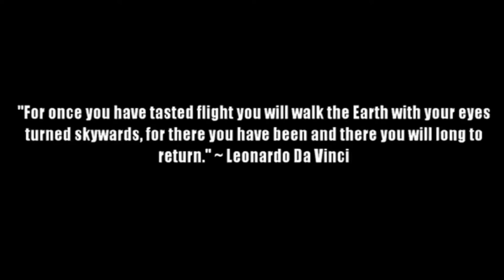The Mic Drone- Open Up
Band: The Mic Drone

Mike Dunne- Vocals, Acoustic Guitar
Ronny Crawford- Electric Guitar, Percussion

GoPro HD Jet Fighters and Civilian Footage C-17